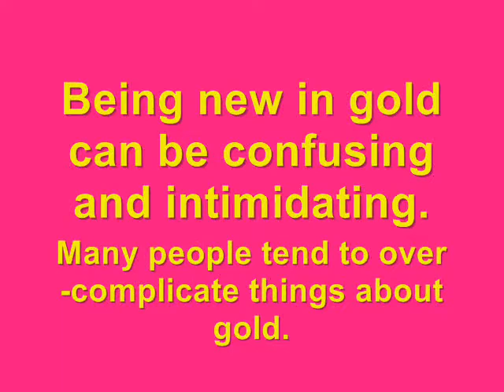Simple Ways to Buy Gold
No Fees, No Monthly Costs, No Obligations!..Earn .. €.. or Gold...Fiend out How...
Being new in gold can be confusing and intimidating. Many people tend to over-complicate things about gold. Having a good sense of owning gold is an essential start in gold . Buy gold bullion is the best way to do it.

Here are some tips on how to buy gold:

6. Familiarize yourself with gold bullion.
7. Familiarize yourself with the current gold prices.
8. Make sure to get your order at the current prices over the phone.
9. Make payment.
10. Wait for your order.

Essentially, there are three categories of gold investors:

4. People who want to make a profit.
5. People who wants a hedge against financial down turn.
6. People who want to combine a hedge and a future profit.

Your objectives will determine what you include in your portfolio. Some thought and attention must be given to which of the three categories you belong. Once you have a handle on why you are buying gold, deciding what to buy becomes a relatively easy process that can be sorted out between you and your broker.

Gold has been the foundation of most national currencies for up to second half of the 20th century. Gold bullion is extremely stable hoard of value because of its desirability and tendency not to rust or corrode over time. Gold has proven to be a profitable in the past and it is still doing its job until now.

Gold is not only being form of savings in case there is a need of money. First you must understand what kind of investment you want to make in gold bullion so that you will distinguish the kind of gold you will purchase. Buy bullion now to make money or keep your funds safe.